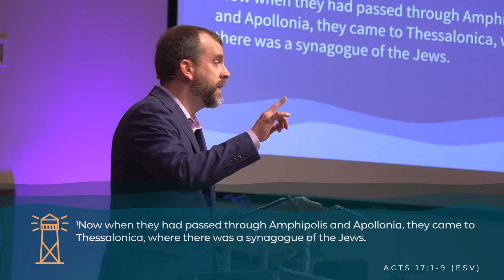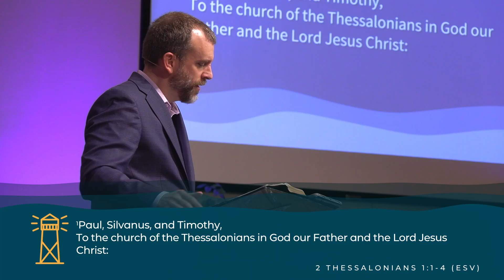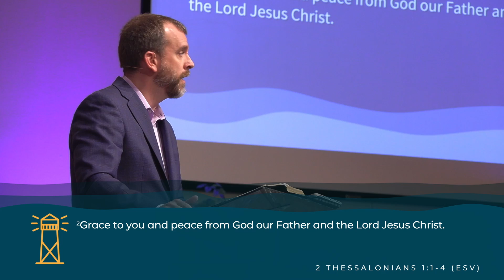2 Thessalonians: Trophies of God's Grace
We are the Free Church - and we cultivate followers of Christ among all peoples. Learn more @ trfefc.org